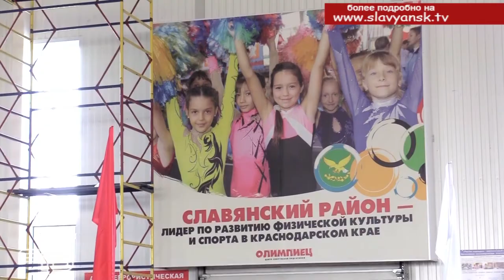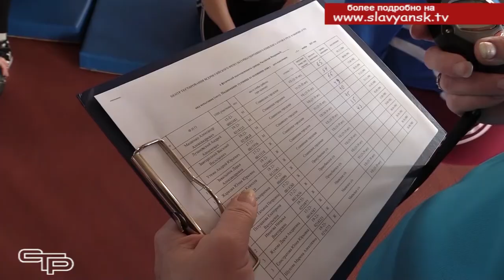Движение для здоровья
Новости спорта. Мы уже не в первый раз рассказываем о славянцах, которые решили сдать нормативы ГТО. Для участников это мероприятие становится настоящим спортивным праздником